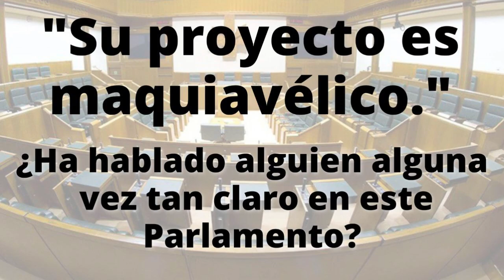Gloria Lago en la Comisión de Educación del Parlamento Vasco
¿Ha hablado alguien alguna vez tal claro en este Parlamento?

Si quieres ayudarnos a acabar con la imposición lingüística y el adoctrinamiento nacionalista entra aquí. 👇🏻👇🏻